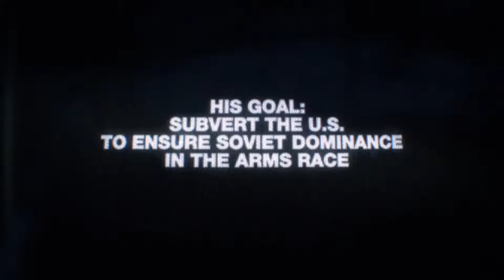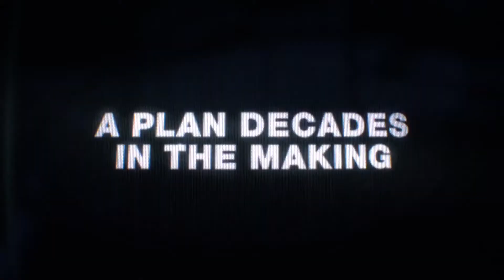Call of Duty Black Ops: Cold War - "Know Your History" Official Reveal trailer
Verdansk. August 26.
Get ready for the live event.